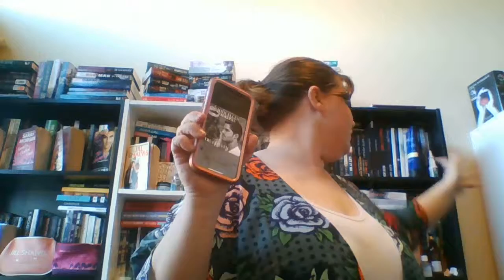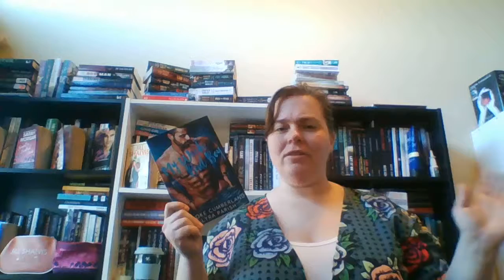March Weekly Wrap-Up #1!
I read 5 books this week.